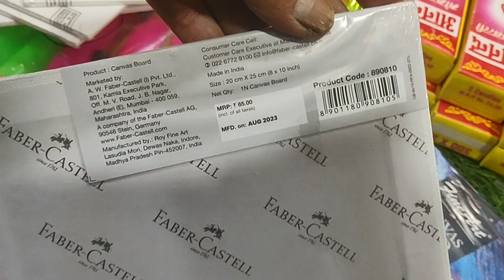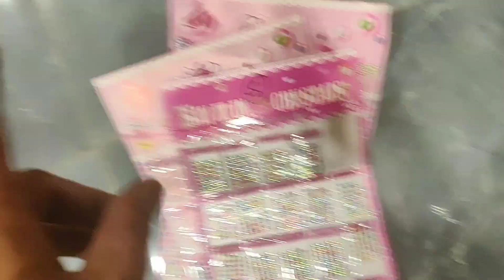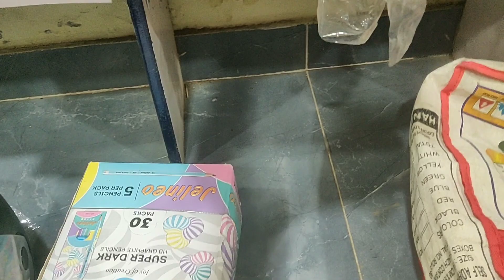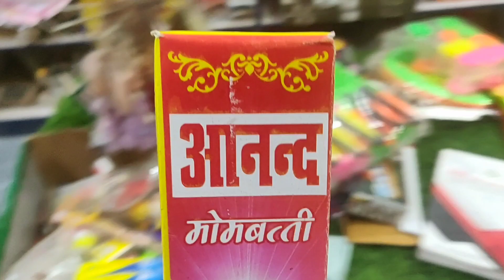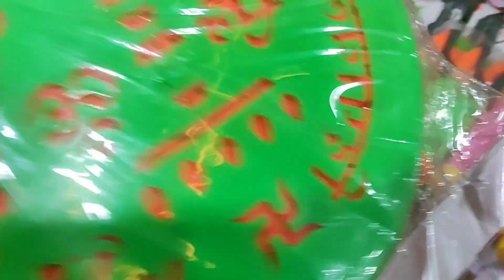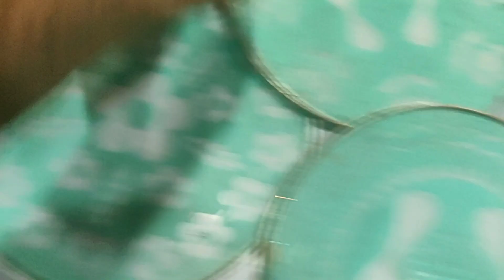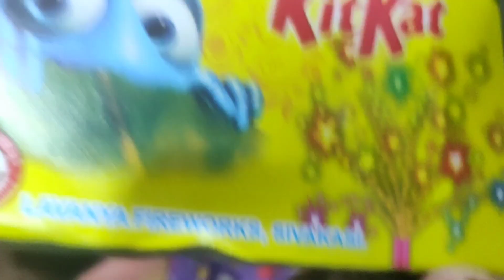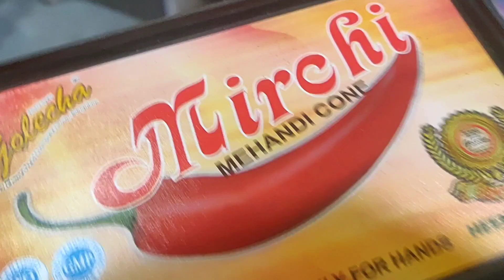दिवाली में बिकने वाला कमाई का समान,Special and profitable items sold during Diwali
Hi everyone

divali special
kamai ka samaan
diwali stationery
kam peso me jyada kamai
diwali gift
busniess hub